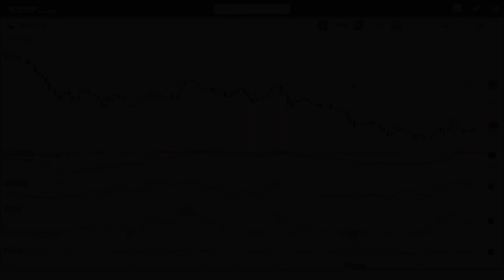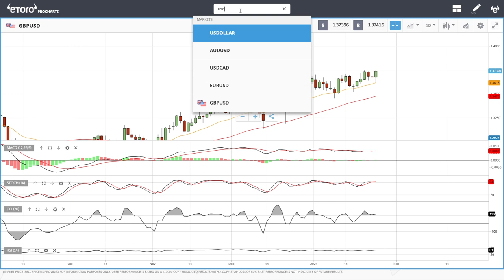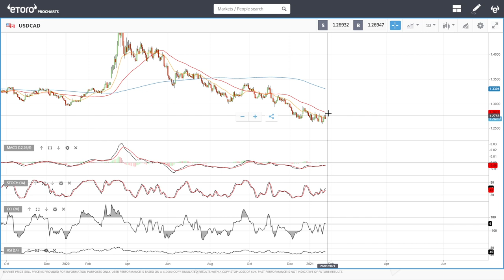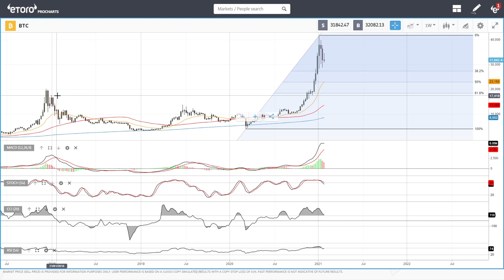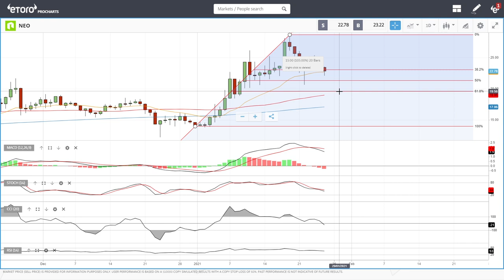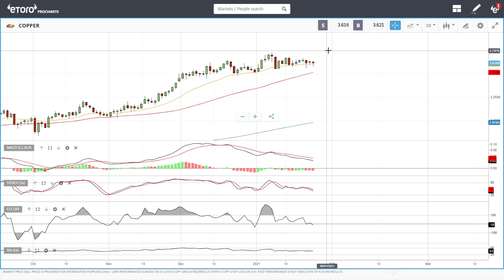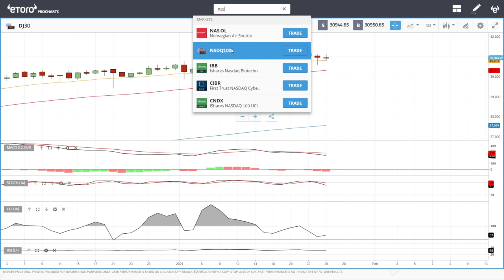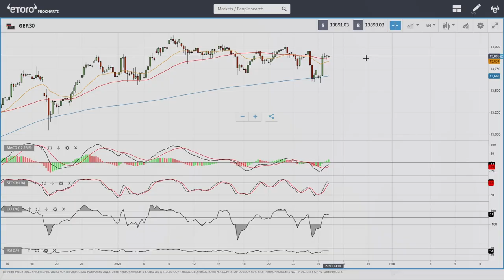Full technical analysis for forex, cryptocurrency, commodities, metals and indices January 27, 2021